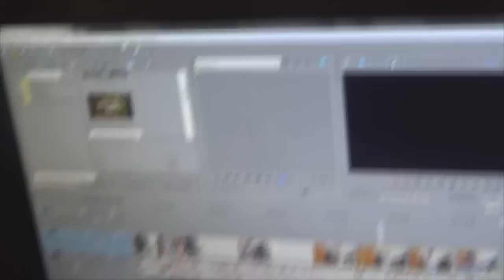Unboxing Pc Gamer!! ||700 SUBS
En el prox video mando saludos jshgdfhasdfjhasdf
Wenaaaaaaaaaaaa Cabros del yutuf hoy les traigo un nuevo video de mi unboxing, espero que les guste y subscribance...
gracias
MI PC
Procesador: AMD FX6300 X6
GPU:AMD Shapphire R9 270X
Ram:HyperX Fury Black 8GB DDR3
Fuente: 500w / 12cm 80Plus 500W
Disco duro: 1TB
Placa Madre:M/B AMD A960M-MV A/L/V (AM3+)